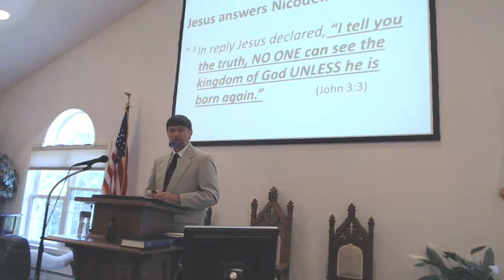What Does it Mean to Be Saved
08/01/2021 Sermon by Pastor Rev. Russell Giasson based on John 3:1-21